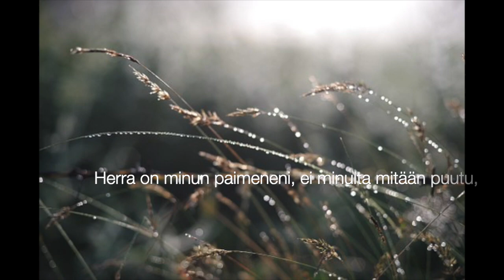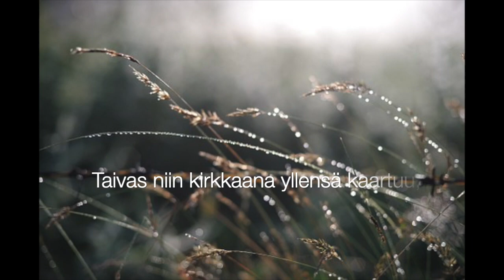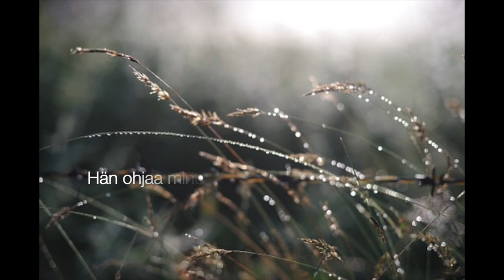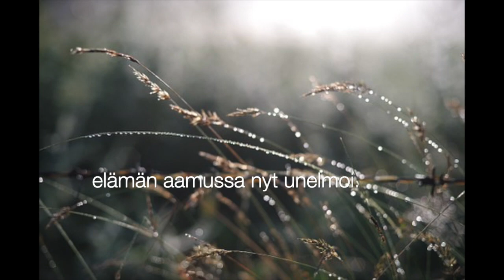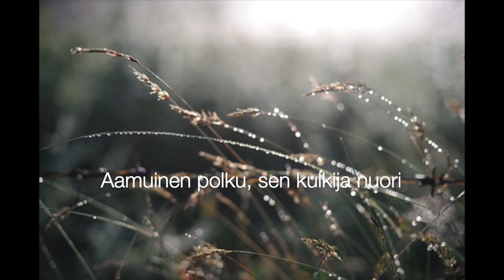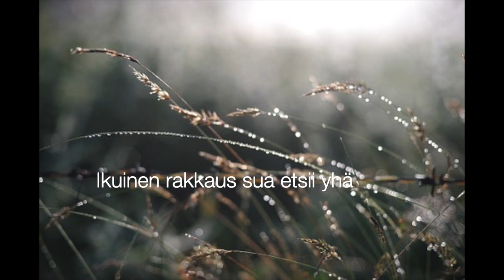Jämsän kristillisen kansanopiston 30 -vuotisjuhlakantaatti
Aamupolulla -Jämsän kristillisen kansanopiston 30 -vuotisjuhlakantaatti
Perustuu lauluun Ihminen aamuista polkua astuu;
säv. Pentti Vinnurva
san. Eeva Mustonen

Kantaatin on säveltänyt Olli Linjama

Esittää Tiina Vuorenmaan johtama lauluryhmä ja orkesteri

Sopraano: Anu Vuorenmaa
Basso: Jari Parviainen

C-kasetilta digitaaliseen muotoon muutti Studio Väläys
Äänitteen entisöi ja videon teki Jari Linjama

Alkuperäisen äänitteen tuotti Jämsän kristillinen kansanopisto,
äänittäjä Tuomo Kangas